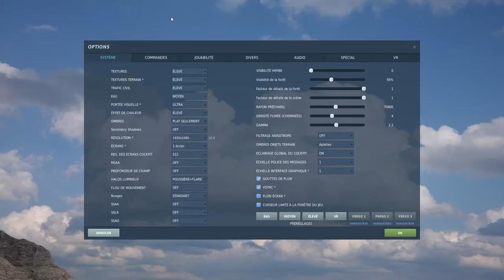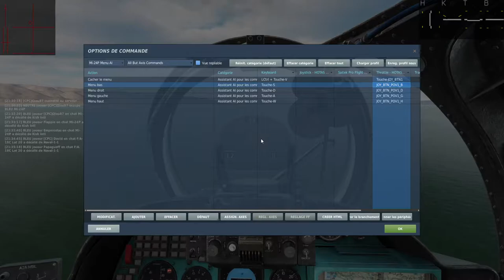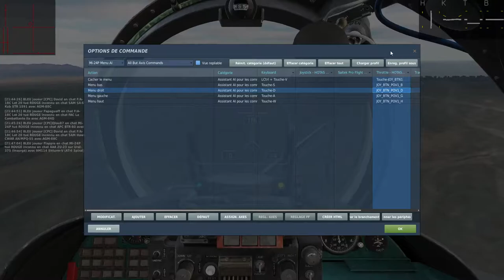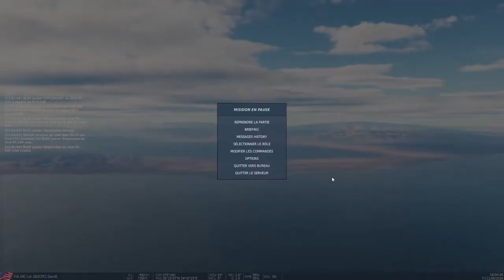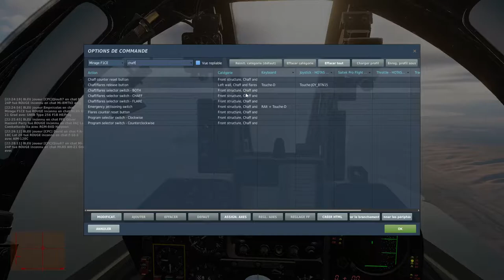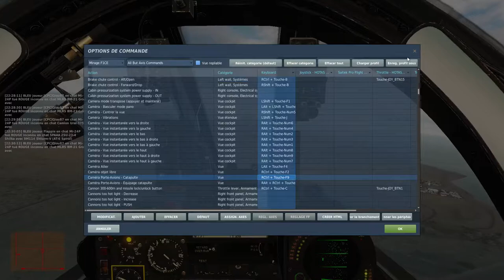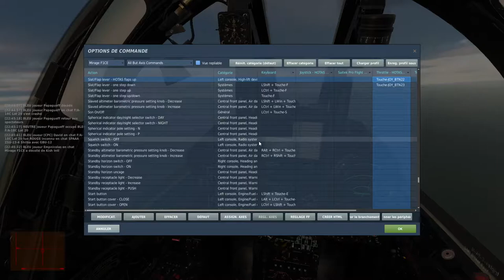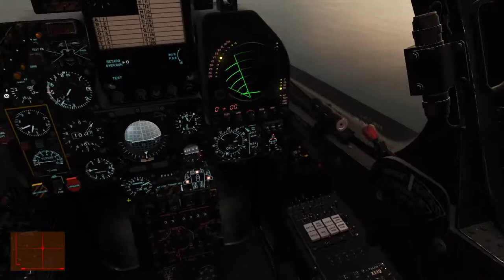De nouveau en vol avec les canards (CPC) sur Persian Golf en Mi-24 et Mirage F1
Mission de Flappie avec Quoi, David, Papaguef de présent